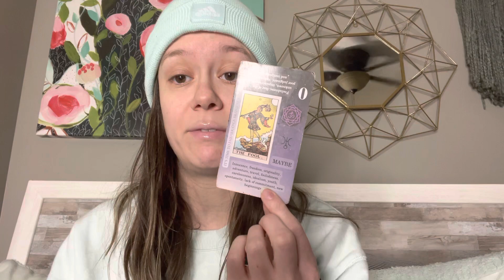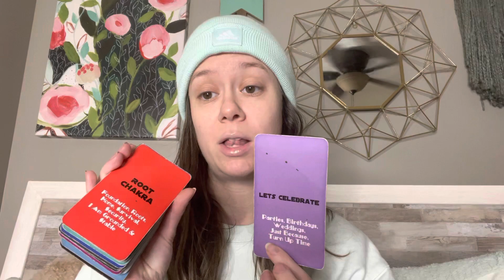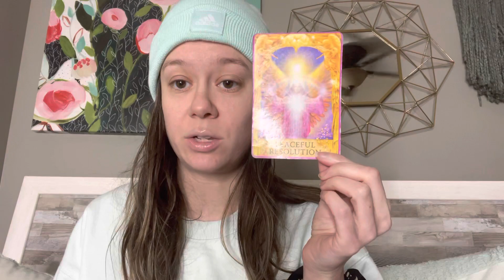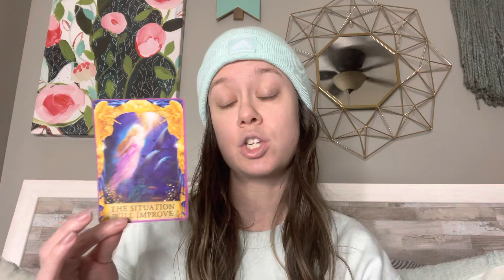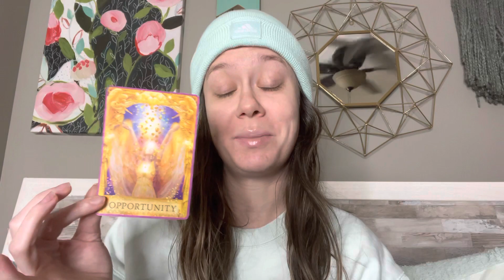✨Taurus Mid-February Horoscope✨: Everything Is Working Out In YOUR Favor 🤩🥂🍾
Hello Besties!!💕😊🧚🏼

Xoxo,

Kell ♉️💕